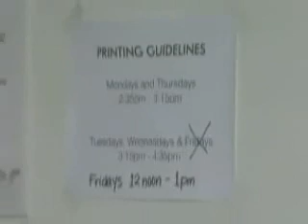Pioneer SPL: Orientation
Pioneer Electronics decided to further expand their research and build an advanced sound lab in the basement of their corporate offices.
The sound lab researches high decibel performance equipment, which causes constant vibrations that can make working on the second floor interesting, to say the least.